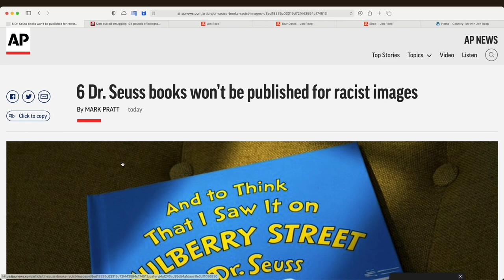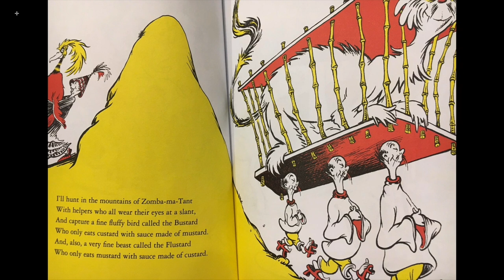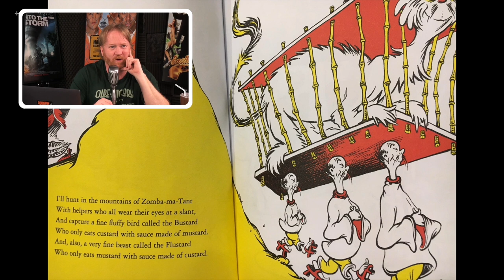My Theory on Why Dr. Seuss Actually 'Canceled' Themselves... | Country·ish with Jon Reep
Jon Reep has a theory as to the real reason Dr. Seuss was "cancelled".